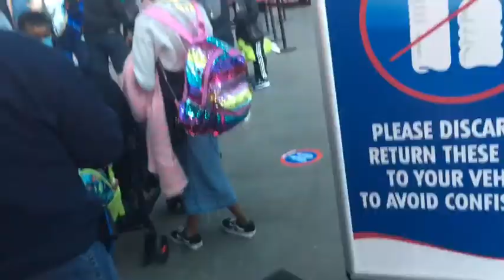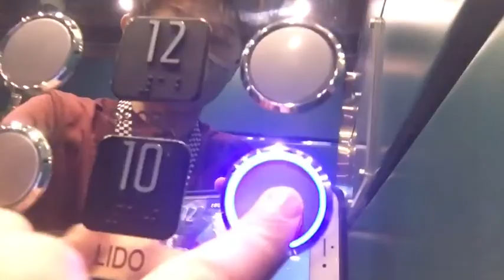The cruise ship (part 2) (carnival elation)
In this video I enjoy a relaxing vacation on a relaxing cruise. What will happen? Find out now!